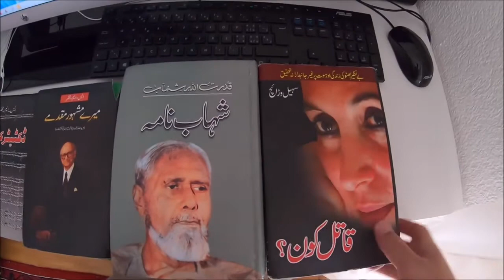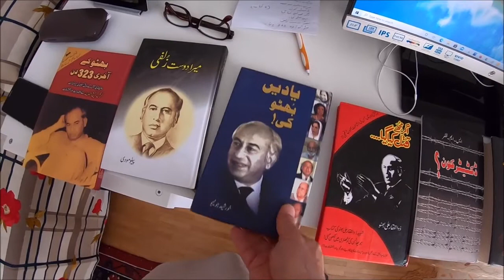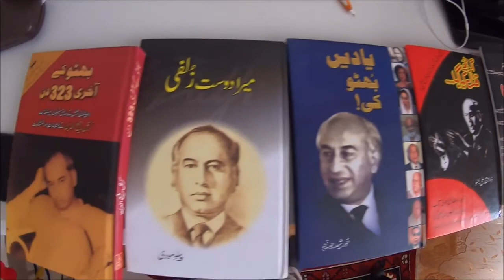اگر مہ عقلمند موبودوم کد ازی نفر سلام دعا ام - Hazaragi Vlog - All About Facts by Abdul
Mechid TV is nonprofitable (community) Tv Channel with the aim to entertain people of all ages which is running by Volunteers of SPASS (R), Mechid Production Inc & Hazara community Around the globe.

Mechid Production Inc and SPASS